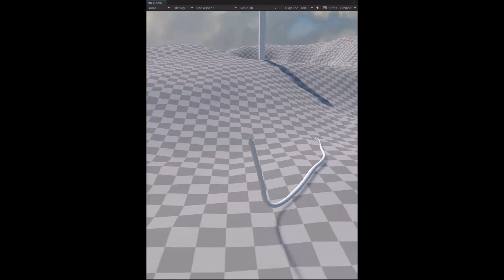Unity Procedurally Animated Snake (Showcase)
Now that Beasts Of Bermuda has showcased their snake, I am able to comfortably share these progress shots from when I was working on the physics system behind it! I worked with the developers on converting my system to C++ for their survival game.